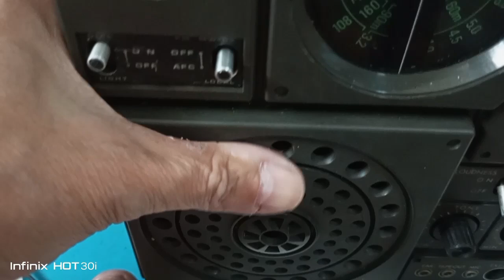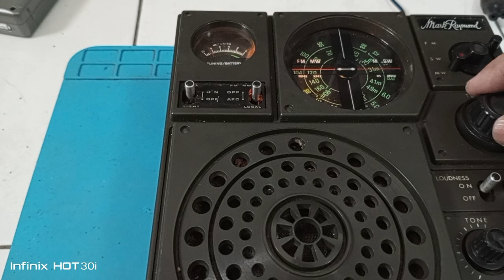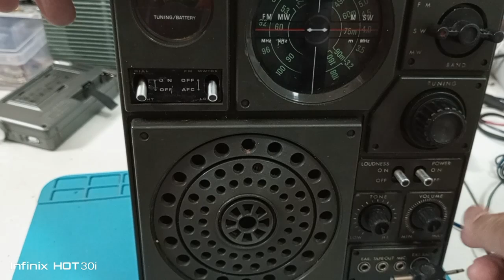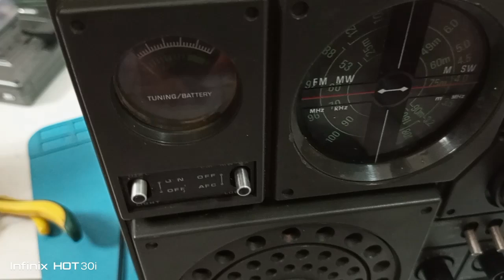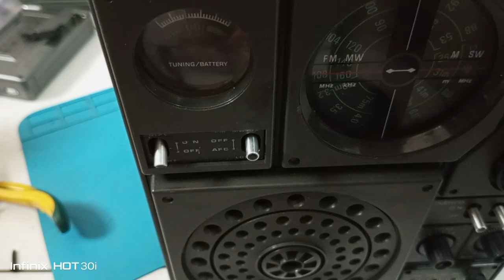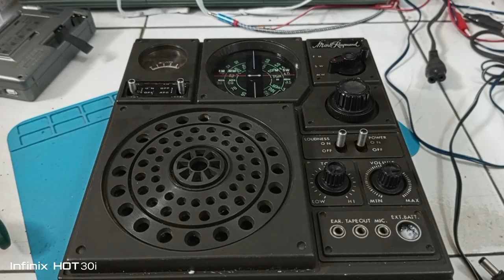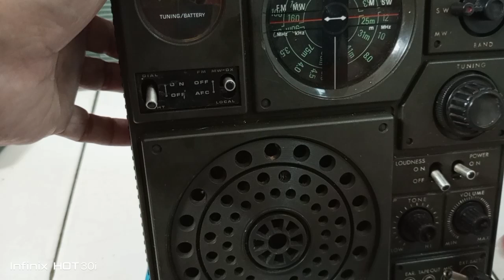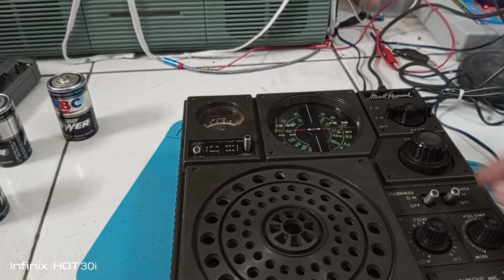Mark Raymond 007.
Mark Raymond ini 3 band.  Produksi tahun 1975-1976. Sayang SW nya masih belum optimal.  Ini info lengkapnya dari Radio Museum,   thanks to Radio Museum
Superheterodyne dengan Wave bands   Broadcast, Short Wave plus FM or UHF.
Power type and voltage Batteries addl. power jack D: 3 x 1.5 DC: 4.5 Volt
Loudspeaker Permanent Magnet Dynamic  Loudspeaker Ø 4 inch = 10.2 cm
Power out 2 W
Material Plastics
Model: MR-007 - Mark Raymond; Brunswick, Shape
Portable set more than 8 inch
Dimensions 7.375 x 8.3125 x 3 inch. 187 x 211 x 76 mm
Notes Mark Raymond Model MR-007
11-transistor, 9-diode, 3-band AM, FM, MW portable. Powered by three D cell batteries.
Features: rugged military styling; tuning and battery meter. AM-DX local switch. FM-AFC, mic. mixing jack, tape cut jack. Dial light switch; tone control. Ext. battery jack. Large 4" speaker. Loudness switch. 2W output power.